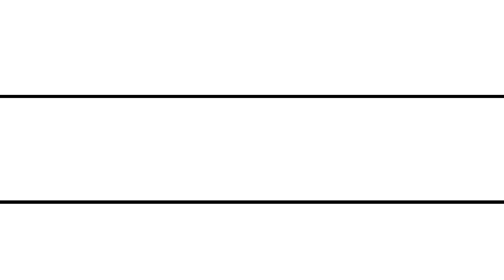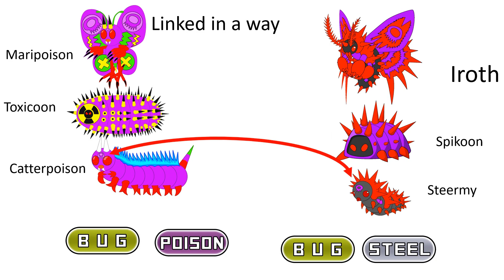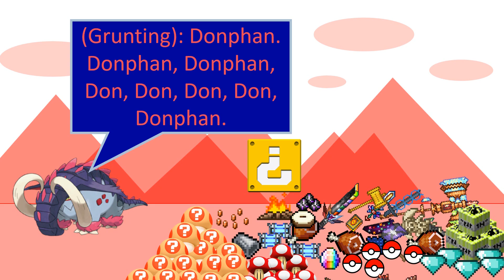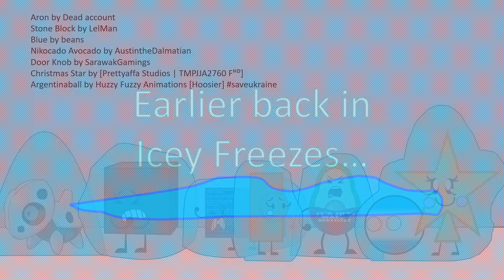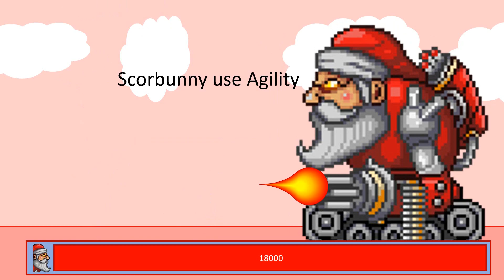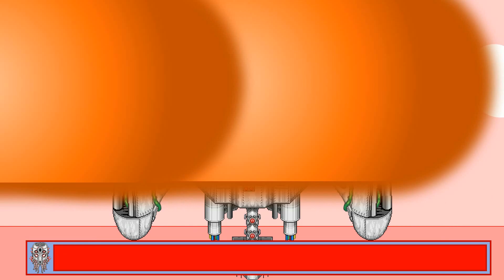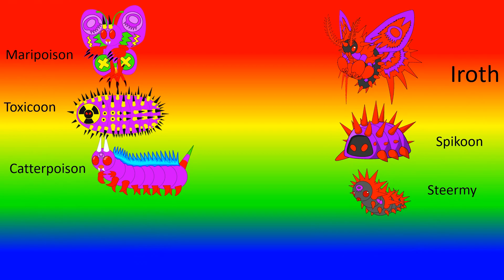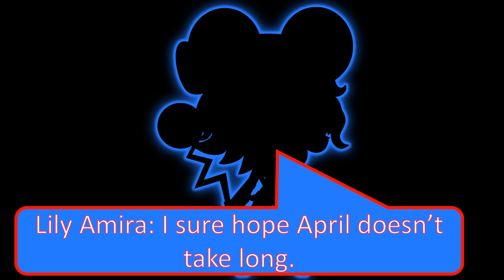Object Break Stop the Snow part 7 New Ecarlet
We are back! Lucky and them hurry after Zeminaball in a red rocky canyon. In this place, robots have taken over attacking past paradox pokemon. All thanks to the guardian of the Red Key Orb. Future Paradox pokemon are protecting them Past ones. But even they need help.